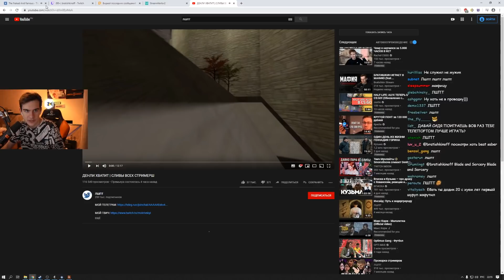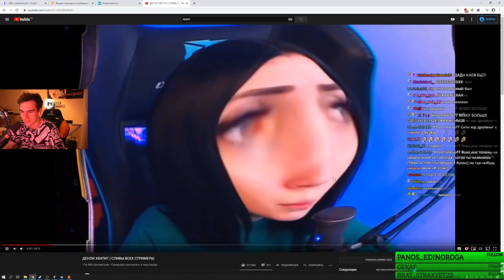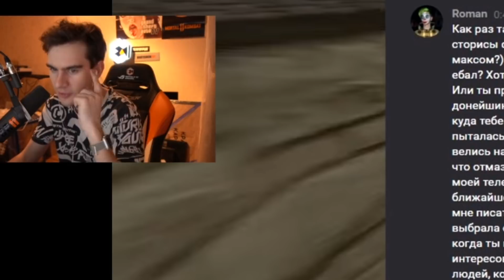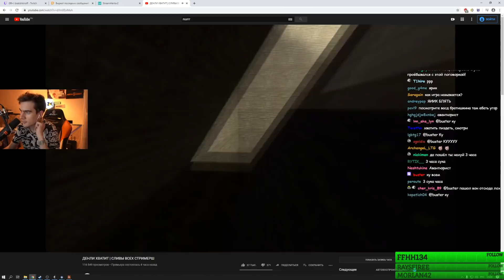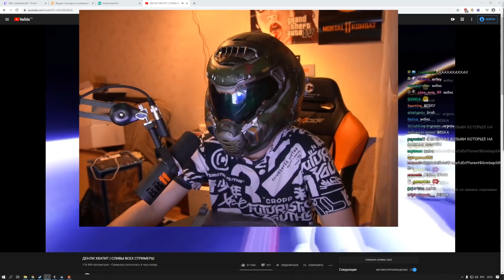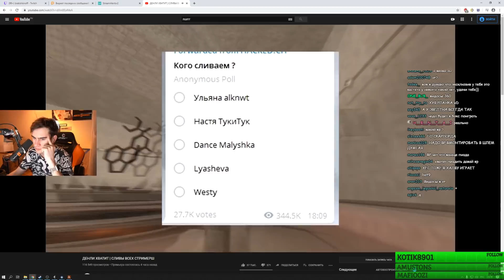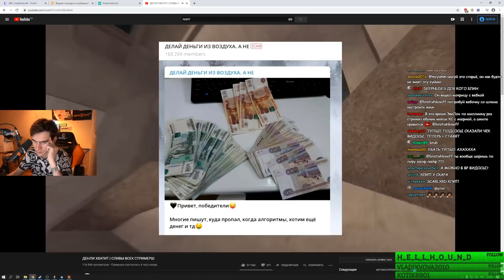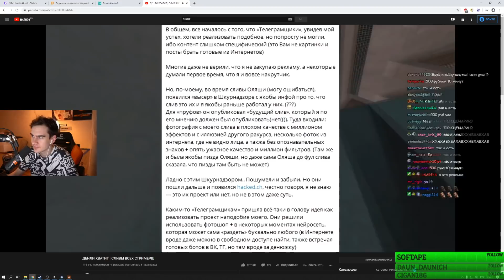БРАТИШКИН СМОТРИТ: ДЕНЛИ ХВАТИТ | СЛИВЫ ВСЕХ СТРИМЕРШ / ЛШПТ